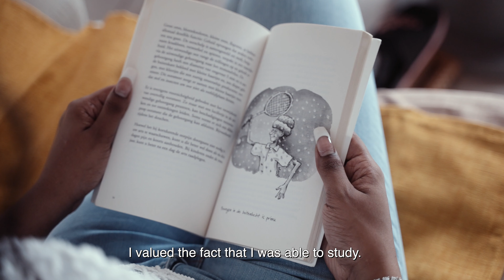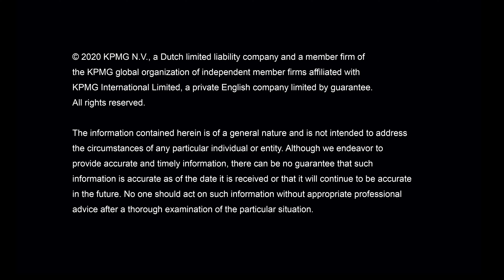Oud winnares Roshni over het KPMG Jan Hommen Scholarship